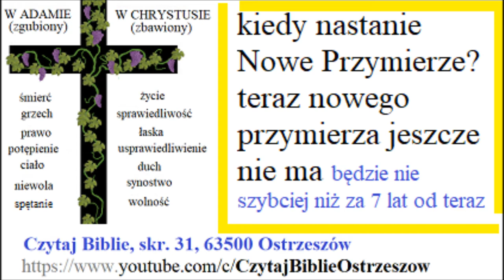Kiedy zacznie się Nowe Przymierze i z kim będzie zawarte Nowe Przymierze